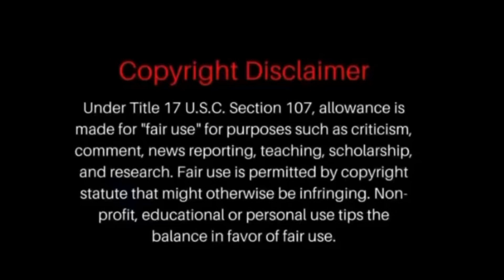Numbaa7 Responds to Trapboy Freddy Outside Remix